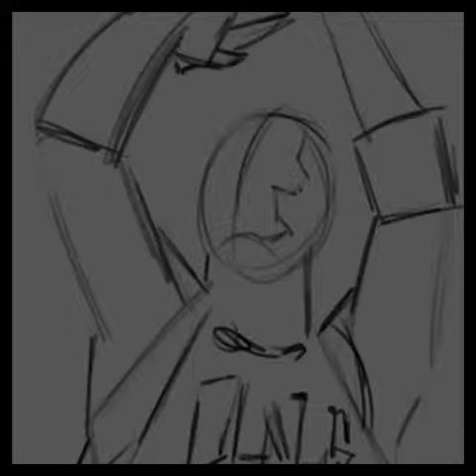Micheal Jordan painting stages.